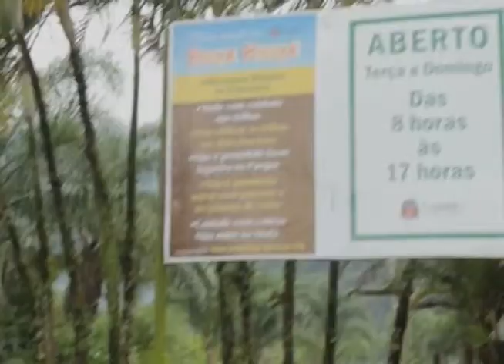GERANDO ADVENTURE | PEDRA DA LUA - SANTOS/SP